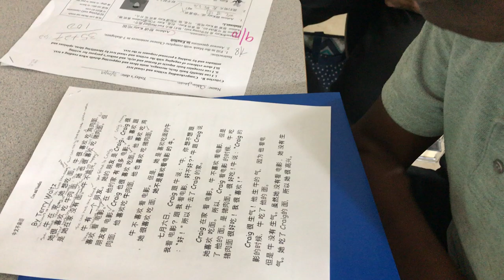CI/TPRS- Cold Character Reading(CCR) Cow and Noodle March, 2019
Sunset Ridge MYP honor student is reading story- Cow and Noodle by Terry Waltz